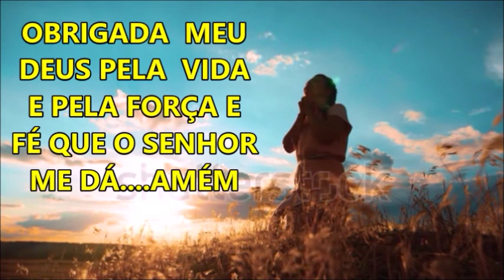ARTRITE PODE AFETAR A GARGANTA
Essa mesma bactéria causa doenças como infecções de garganta e escarlatina. ... Entre os sintomas estão artrite (dor nas juntas), inflamação nas articulações e músculos,,,,